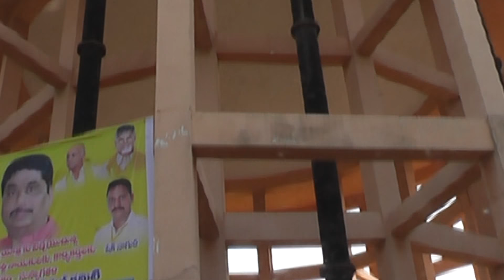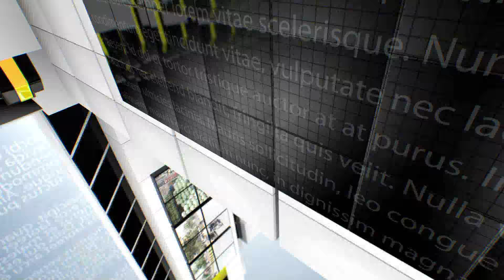9-12-2015 Guntur News Part - 1